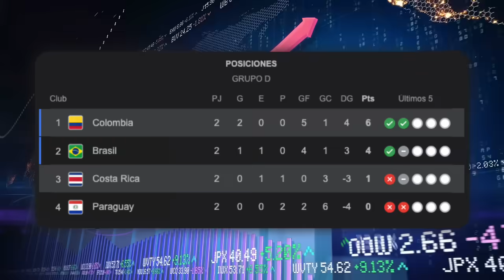PRENSA MUNDIAL: "COLOMBIA ASOMBRA, BRASIL VA a TENER PROBLEMAS con COLOMBIA"